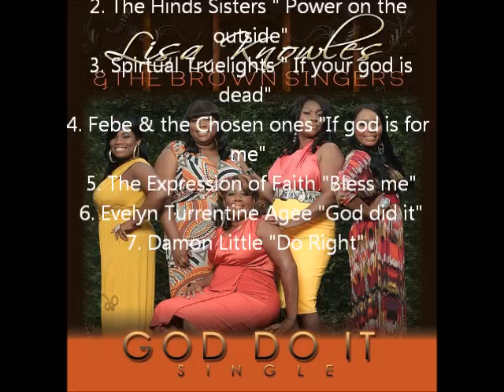"Hold my mule" Ft. Lisa Knowles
1. Lisa Knowles & the Brown Singers "God do it" 2. The Hinds Sisters " Power on the outside" 3. Spirtual Truelights " If your god is dead" 4. Febe & the Chosen ones "If god is for me" 5. The Expressio